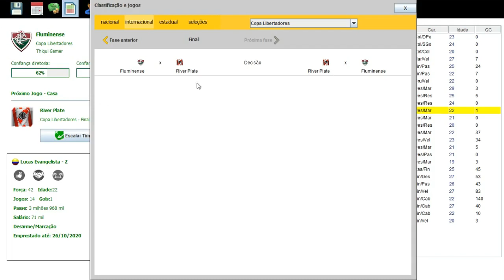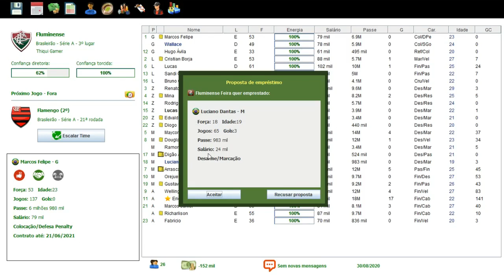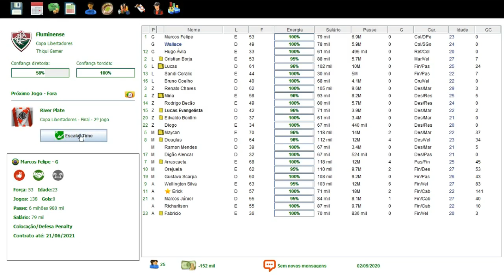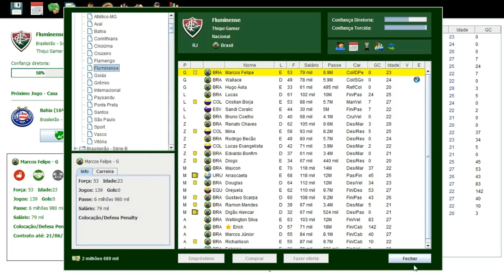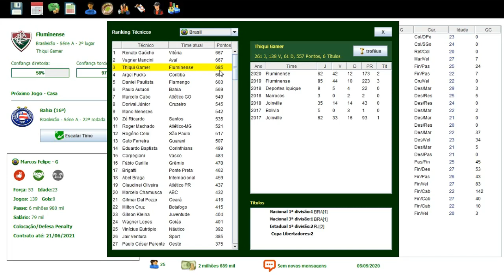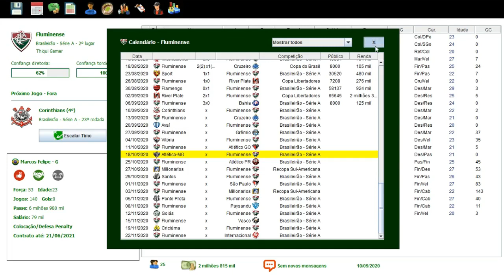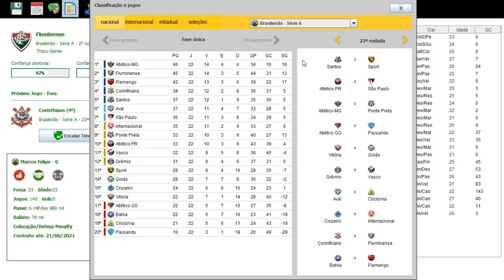BRASFOOT 2017 MODO CARREIRA #51 EM BUSCA DO BI FINAL